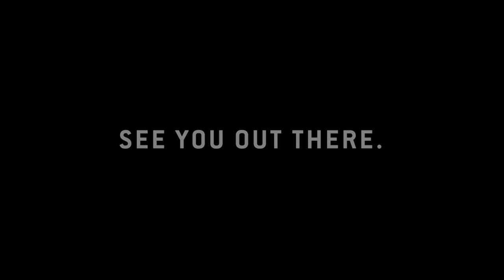Gentlemen's Hardware Brand Trailer SS19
Born out of a passion for building superior goods to equip you for the rigours of life,
Gentlemen’s Hardware is designed to appeal to the inquisitive and entice the adventurous.

From multi-tools and gadgets to outdoor enamelware and more, we've got you covered for your daily rituals and noble endeavours. Committed to quality, function and style.

Available now:
UK